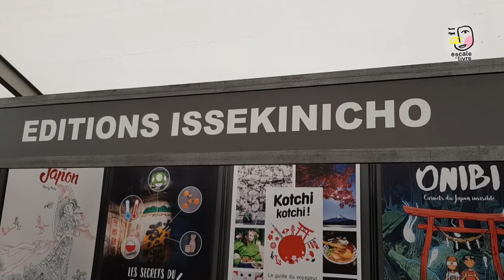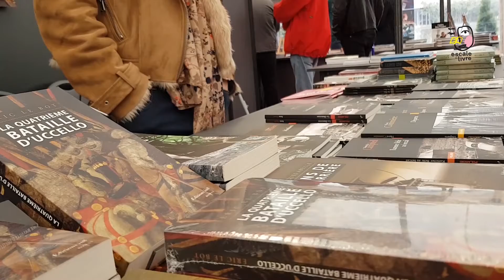Editeurs : entre auteurs et spécialisations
Une multitude de stands éditeurs sont présents sur les trois jours du festival. Comment ces derniers choisissent-ils les auteurs qu'ils publient ? Rencontre avec les éditeurs de l'Escale du Livre !